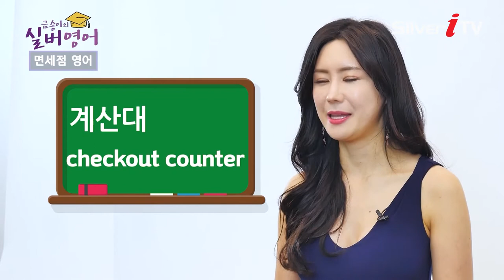Ep13. 해외 여행에서 빠질 수 없는 장소 면세점에서 유용한 영어! [금송이의 실버영어 / 실버아이TV]